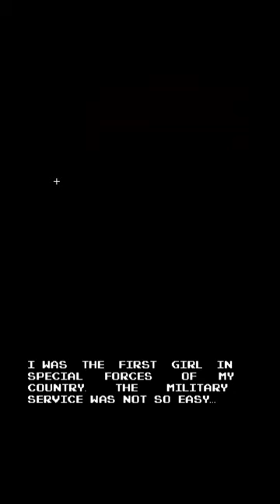Lets play Blue beret 2023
First level. Full playthrough. Battle with the boss.